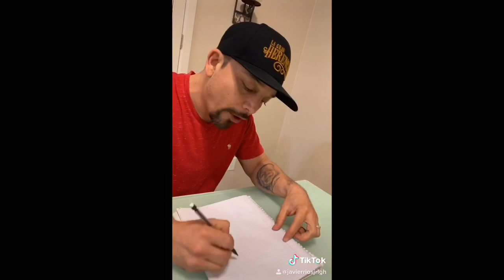Javier Rios Jr - TikTok - La India Yuridia